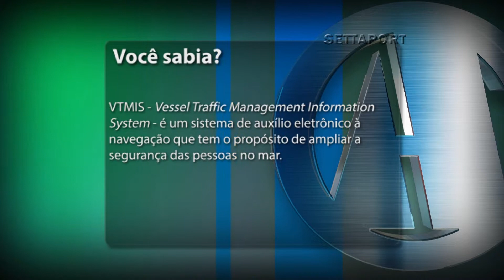487 - VOCÊ SABIA 01